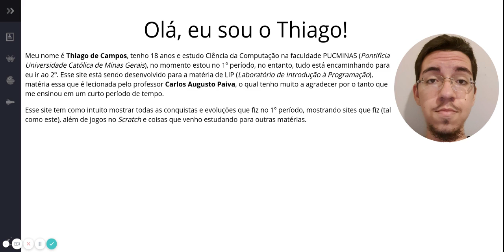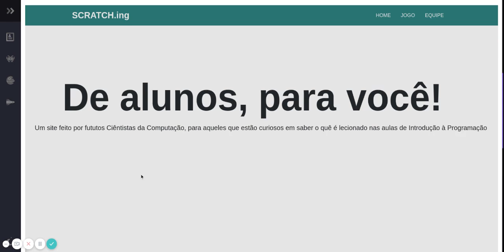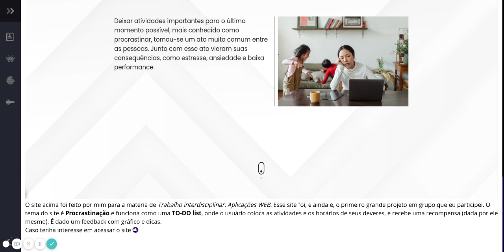Quem é Thiago - Site BLOG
Esse é o BLOG desenvolvido por mim ( Thiago de Campos ), que tem como intuito mostrar a grande evolução que eu tive no 1º período de Ciência da Computação. A matéria relacionada ao trabalho é a LIP (Laboratório de Introdução à Programação) lecionada pelo professor Carlos Augusto Paiva.